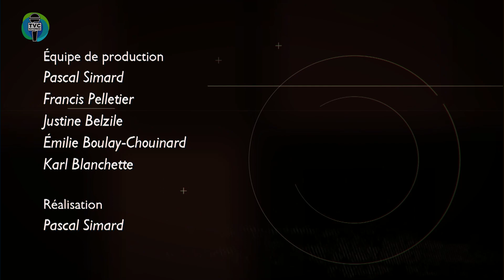I.TVC HEBDO - Bilan Opération Enfant Noël 2023 - 2023-11-24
Info.TVC L’HEBDO du 24 novembre 2023. Capsules d'informations matapédiennes.

Le Centre Chrétien d’Amqui dévoile le bilan de la campagne Opération Enfant Noël 2023. Les Matapédiens ont encore été très généreux cette année.

Invité(e)s :
 Laurence Pelletier – Responsable - Bourse du bon samaritain
 Denis Lavallée – Pasteur - Centre Chrétien d'Amqui